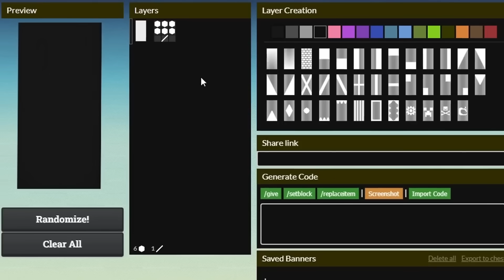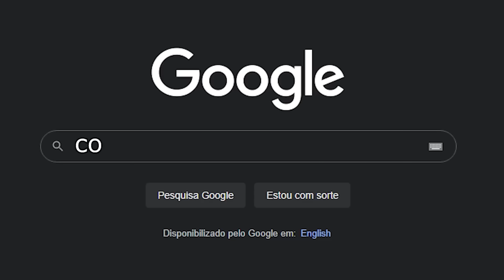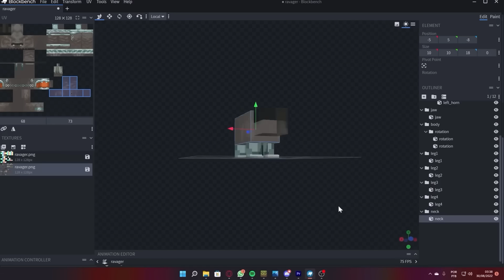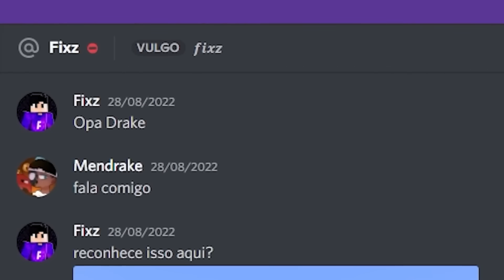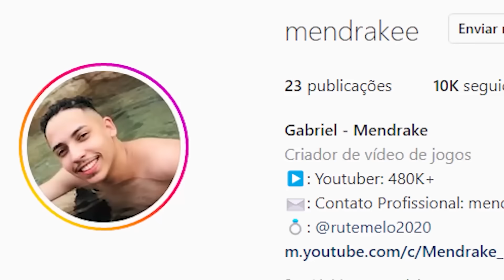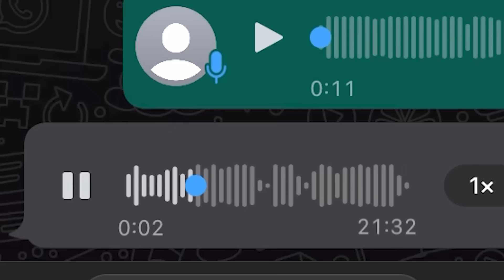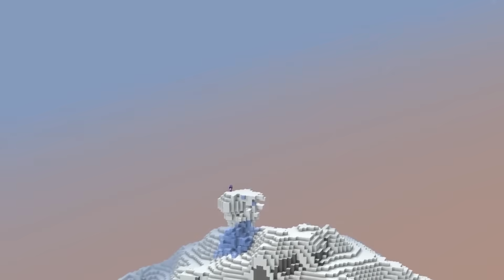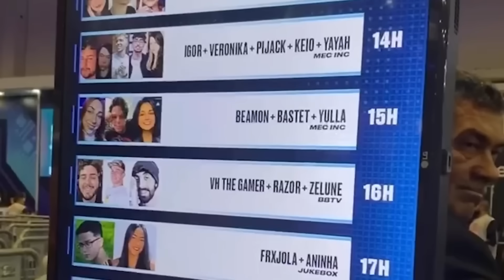EU SOBREVIVI 100 DIAS ATÉ SER BANIDO - O FILME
‹‹ CREATIVE SQUAD ››